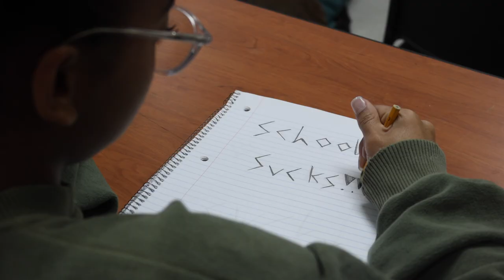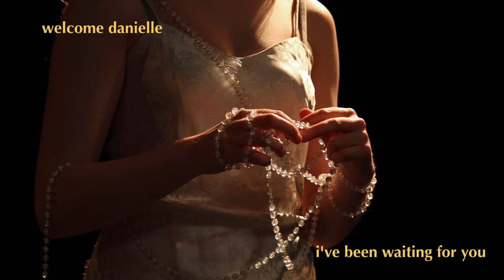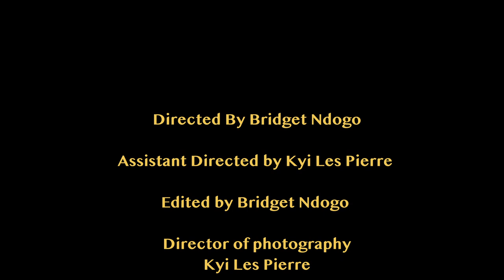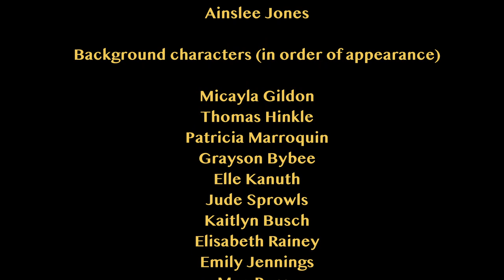DREAMER (a short film)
The simplest synopsis I can give DREAMER is "a girl that dreams." A part of this film is based on a dream I had a while ago, so it's cool to see it manifested on film. (Can you guess which part was based on my dream?) This film was a part of me and Kyi Les Pierre's senior directs and was a blast working with her. DREAMER is also associated with Yellow Film Co.; we couldn’t have made this film possible without Jude, Eason, and Luke. Thank you to everyone who was a part of this film and for making a little idea of mine come to life. I am honored to present DREAMER!

c r e d i t s :
Directed By Bridget Ndogo

Assistant Directed by Kyi Les Pierre

Edited by Bridget Ndogo

Kyi Les Pierre

Film Crew
Camera Operator
Jude Sprowls and Eason Pennington

Sound operator
Luke Evans

Cast
Montana Wheeler as Danny

Audrey Bailey as Erin

Elise King as Cassy

Ainslee Jones as Dream Woman

Background characters (in order of appearance)
Micayla Gildon
Thomas Hinkle
Patricia Marroquin
Grayson Bybee
Elle Kanuth
Jude Sprowls
Kaitlyn Busch
Elisabeth Rainey
Emily Jennings
Meg Perry
Tyler Brazier
Maggie Rasmussen
Ciara Hoovers
Lexie Beaber
Addie Rives
Morgan James